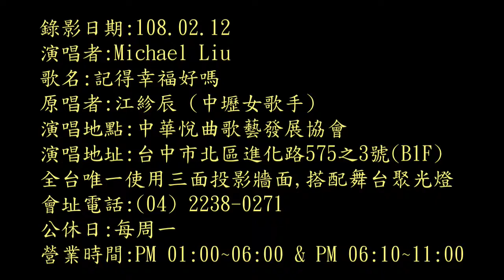108年2月12日Michael Liu在悅曲演唱：記得幸福好嗎 (720P)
108年2月12日Michael Liu在悅曲演唱：記得幸福好嗎 (720P)